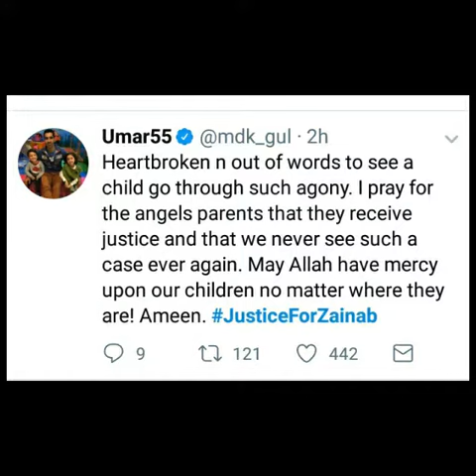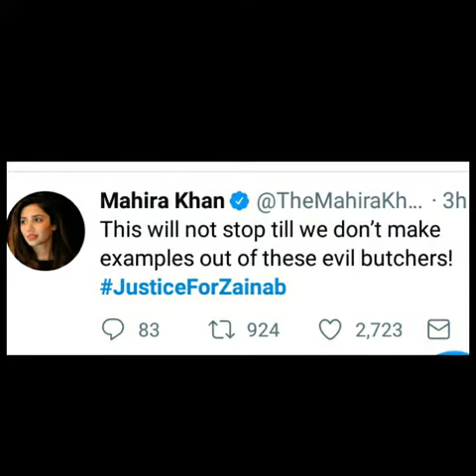Pakistani Cricketers raise their voice for Zainab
Zainab we are sorry
use justiceforzainab on twitter as much as you can